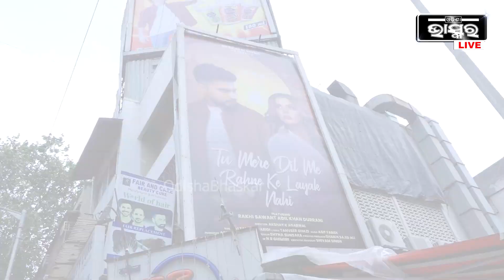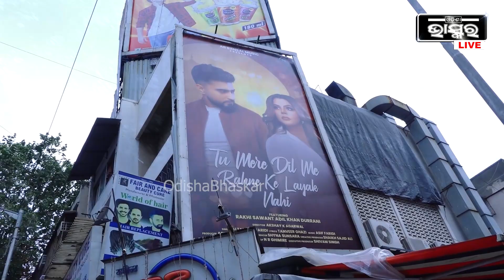ଆଦିଲ ଦୁର୍ରାନୀ ରାକ୍ଷୀଙ୍କ ସହ ଏବେ ଖୁସି ନଜର ଆସୁ ନାହାନ୍ତି, ଯାହାର କାରଣ ସେ ନିଜେ ଖୁଲାସା କରିଛନ୍ତି ।